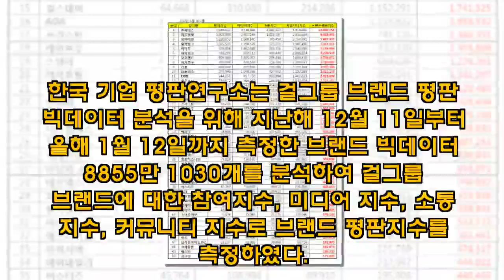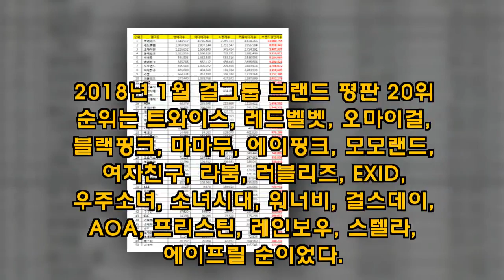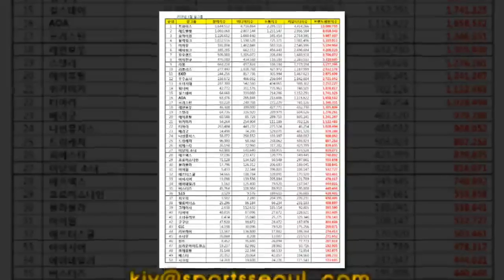트와이스, 걸그룹 브랜드 평판 1위..레드벨벳 2위-오마이걸 3위 - koreanbiz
[스포츠서울 권준영기자] 걸그룹 브랜드 평판 2018년 1월 빅데이터 분석 결과, 1위 트와이스 2위 레드벨벳 3위 오마이걸로 분석됐다. 한국 기업 평판연구소는 걸그룹 브랜드 평판 빅데이터 분석을 위해 지난해 12월 11일부터 올해 1월 12일까지 측정한 브랜드 빅데이터 8855만 1030개를 분석하여 걸그룹 브랜드에 대한 참여지수, 미디어 지수, 소통 지 - koreanbiz